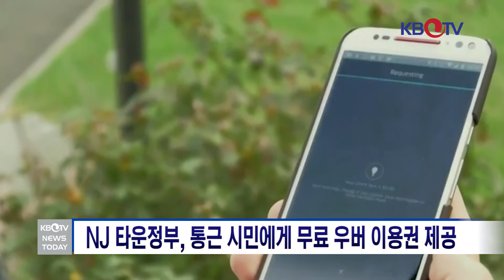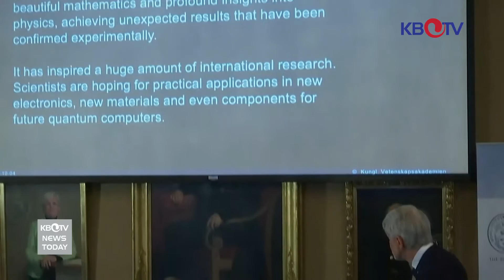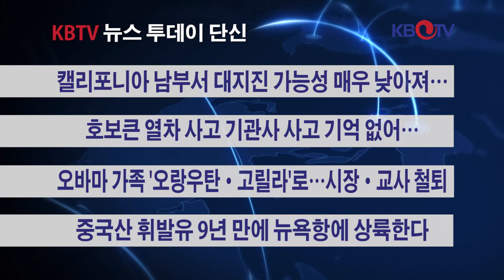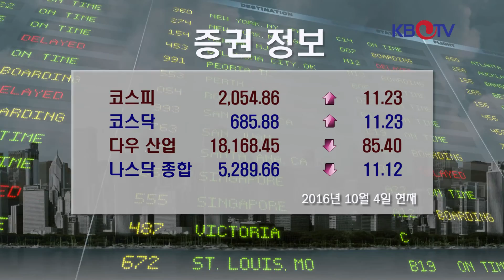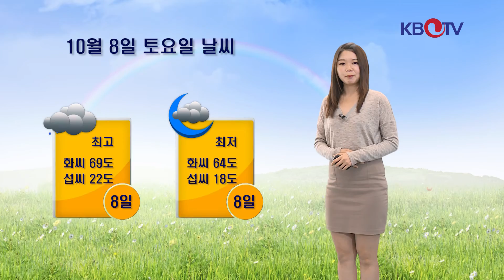KBTV 뉴스 투데이 2016년 10월4일 HD